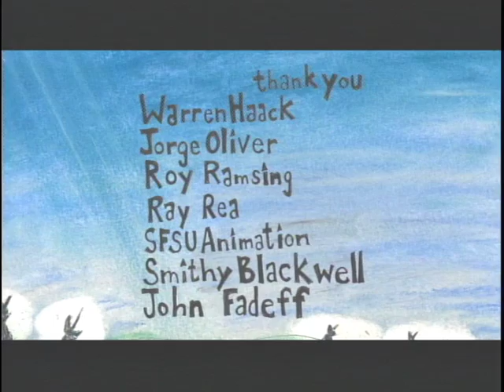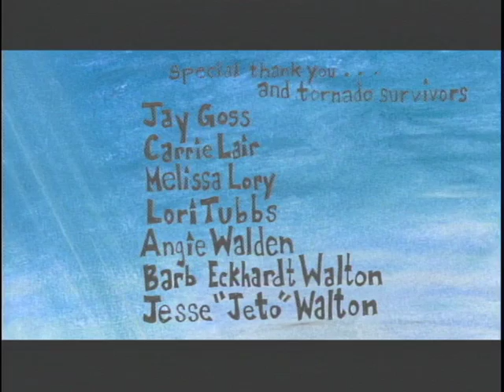Jack and Middy Retire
Director: Chelsea Walton